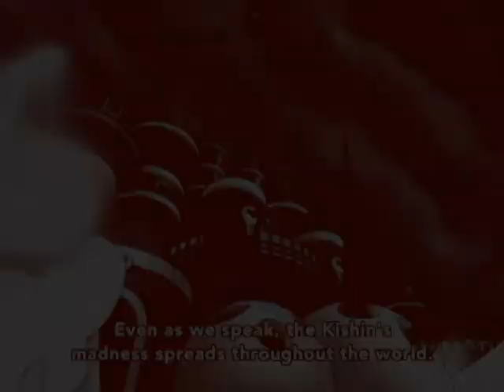Soul Eater- My Lullaby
YES!! I finally finished this video. Ofcourse its another Disney/Soul Eater video. This video was a great excuse to work on effects. I used the color red to symbolize madness and, how my old high school english teacher use to say, DEATH!

Here's the plot:
After Asura's death, Medusa raises her child, Crona, to become a kishin in Asura's honor. It also gets Medusa the chance to get revenge on Death City, particuraly Stein and his family (yes Maka is Steins daughter in this video XD).

Video suggested by PurpleAnimeFan124. If you guys have other ideas, I'm happy to hear them. Just have to finish other peoples request first. But I will get to them.

Anyway, enjoy!

I DO NOT OWN SOUL EATER, OR THIS SONG.